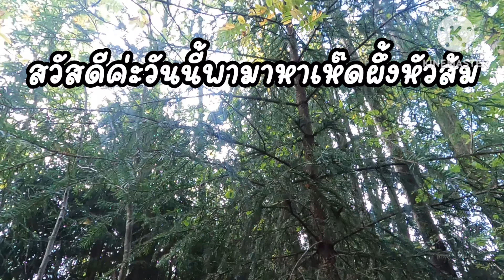เก็บเห็ดผึ้งหัวส้มหลังฝนตก ลมแรงมากแทบปลิว😅ฟินแลนด์หนาวมาแล้ววนะ